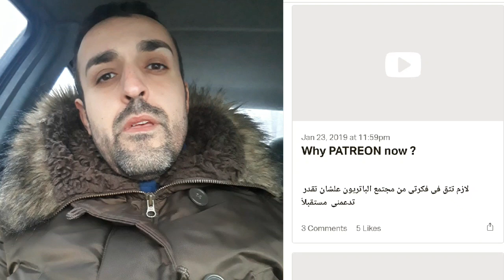كشف حساب بنكى مضمون للسفارات خطوات عليك عملها رامى فى اوكرانيا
متحرمنيش من إشتركك فى القناة وتفعيل الجرس  والليكات
اوكرانيا_و_العالم#